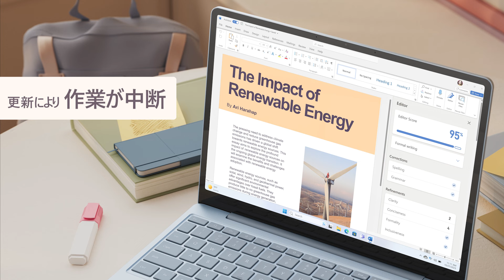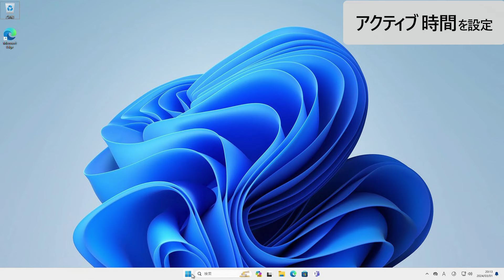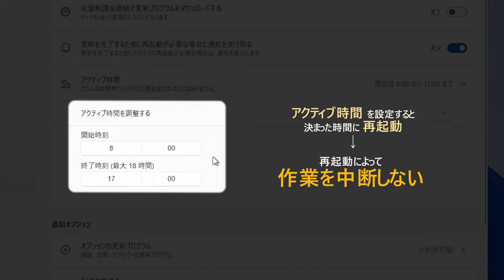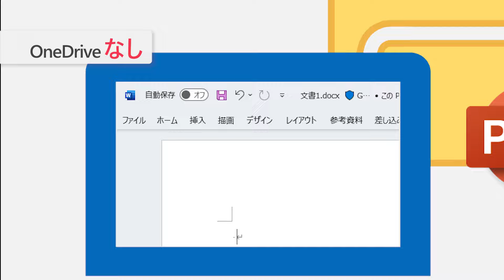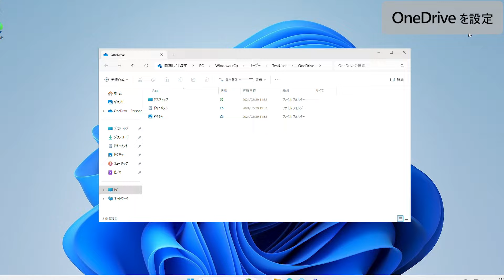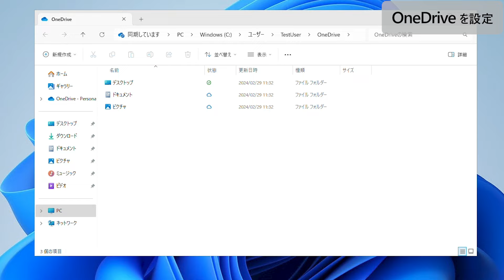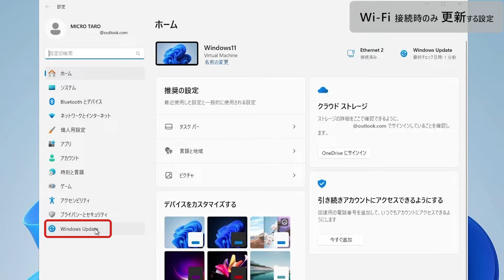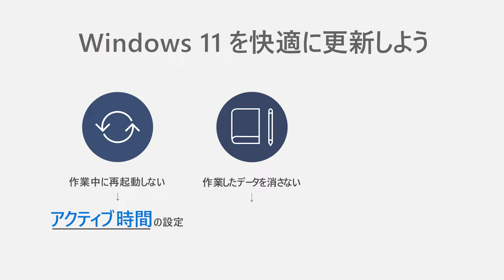Windows 11 を快適に更新するための 3 つの設定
最新の Windows 11 では、パソコンやタブレットを快適に更新するための機能が備わっています。
今回の動画では、更新に関する 3 つの設定について紹介します。この設定を活用し、快適に Window 11 を更新しましょう。

00:00 初めに
00:56 アクティブ時間の設定
02:30 OneDrive による、ファイルの自動保存の設定
05:41 Wi-Fi 接続時のみ更新する設定
06:53 まとめ

Windows Update に関連する質問がある場合は、[Windows Update:よくあるご質問] を参照してください。